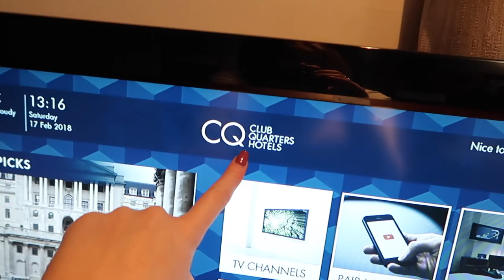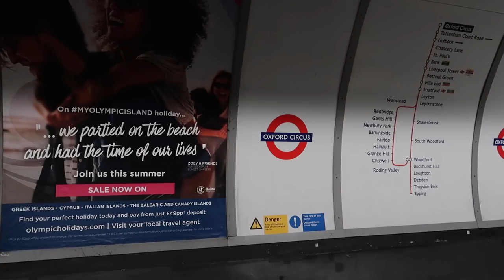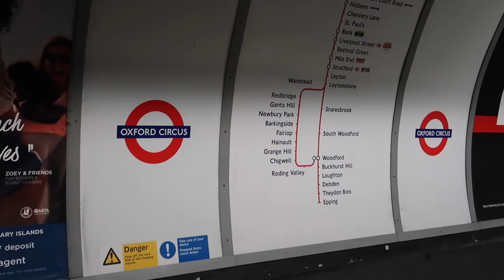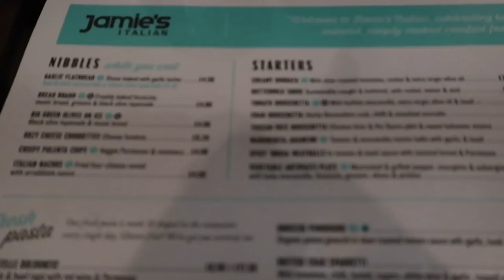IK GA NAAR LONDON 🇬🇧❥ LONDON VLOG 1 | Janette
Hee lieve kijkers, ik ga drie dagen met mijn moeder naar London! Heel veel kijk plezier xx